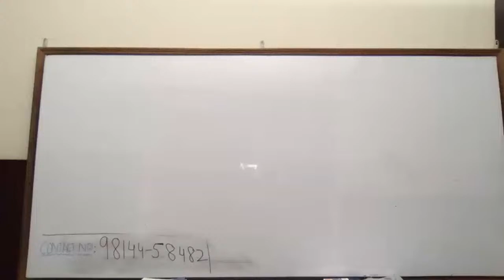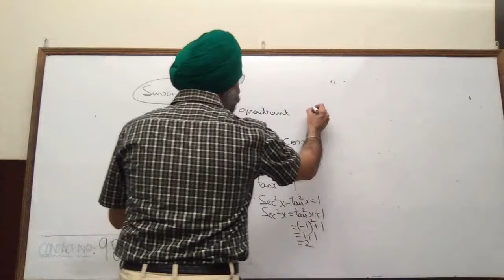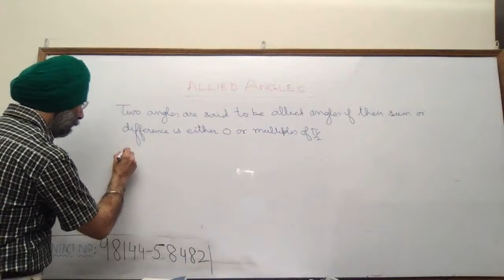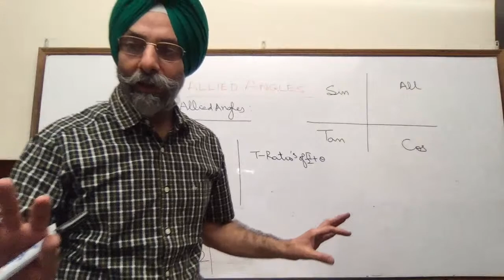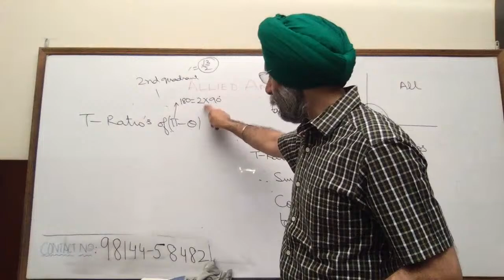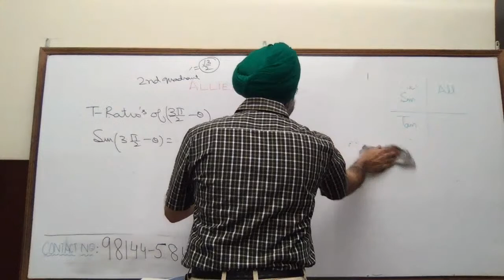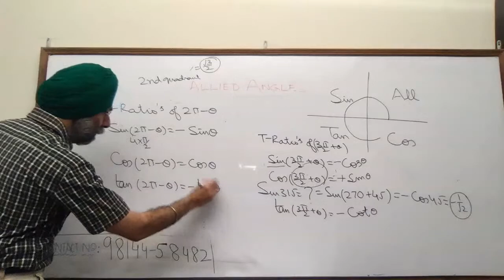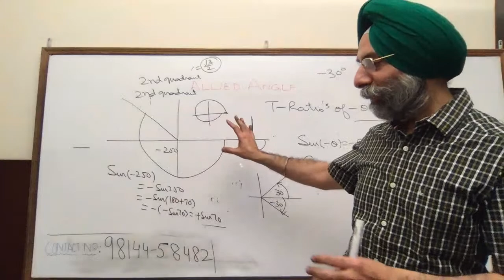Trigonometric Functions | Allied Angles | Live Session-4 | Class-11 | Jasjit Singh